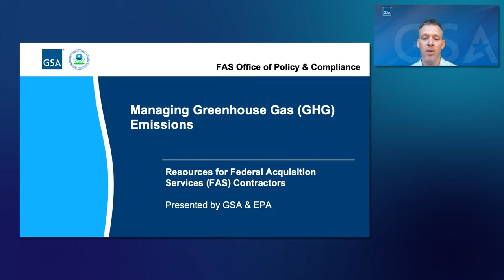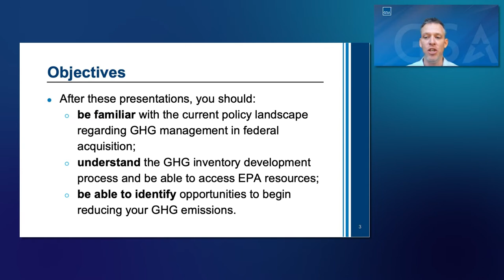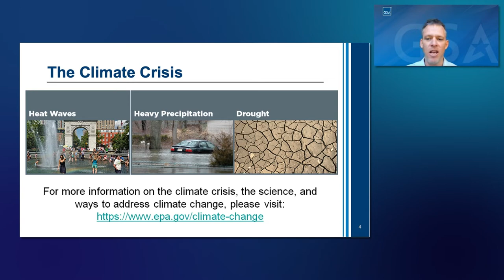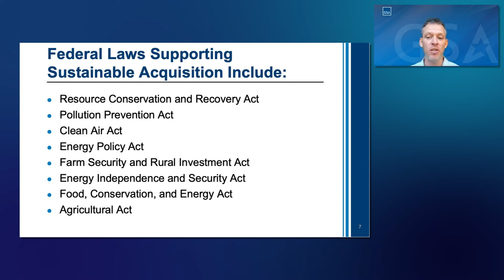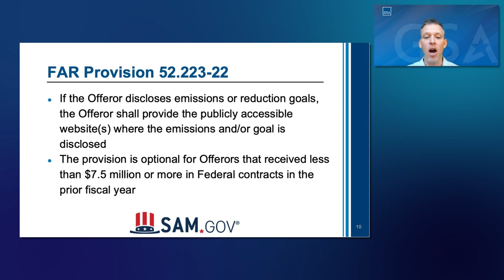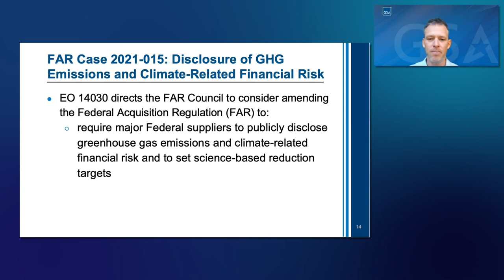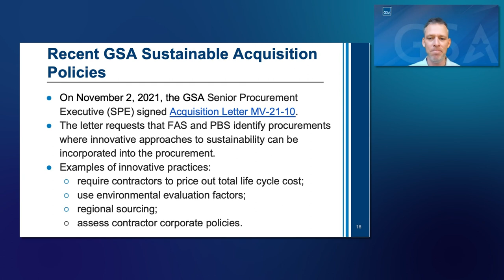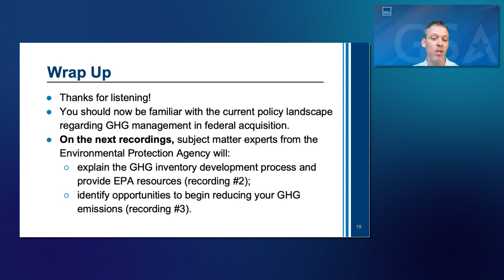Greenhouse Gas (GHG) Management - Federal Policy Overview (Part 1 of 3)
Video 1 of our Greenhouse Gas (GHG) Management series provides an overview of the federal policy environment. Learn about how greenhouse gas disclosures and reduction targets are currently tracked; Executive Orders and Federal Acquisition Regulation (FAR) Cases, and GSA policies that regulate GHG.